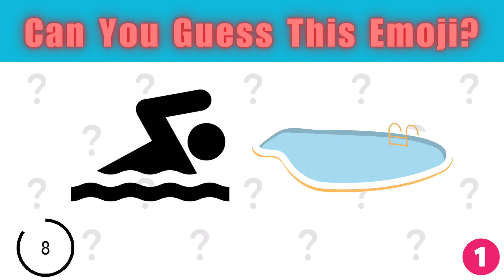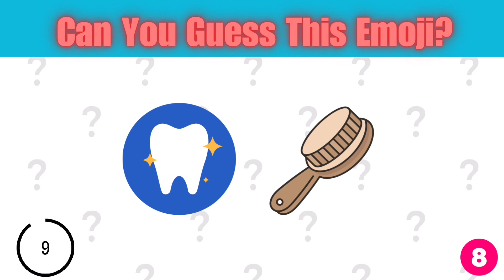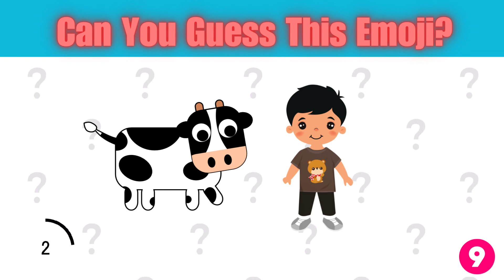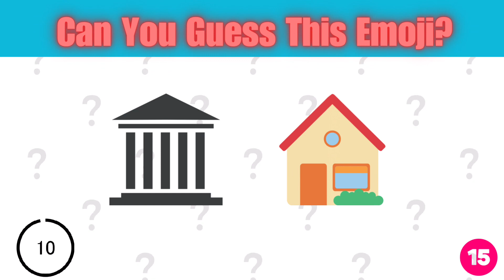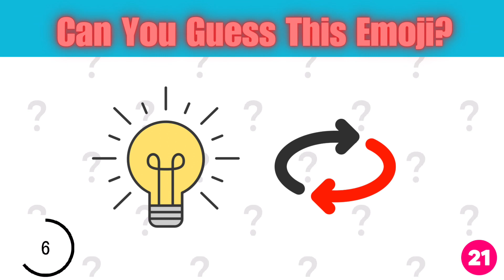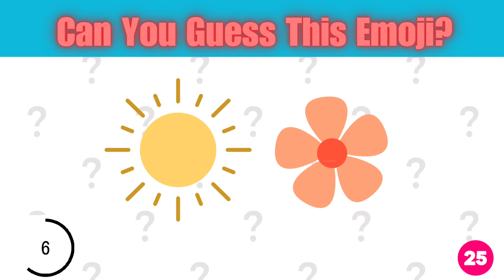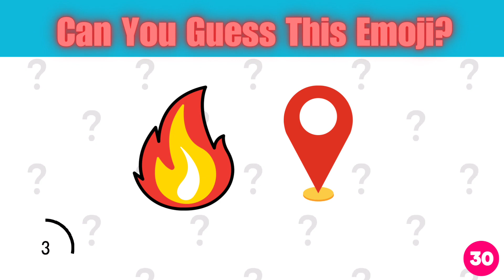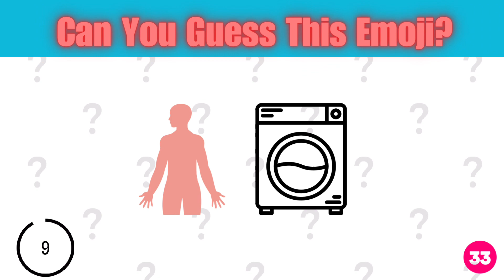Can You Guess the Emoji…? Fun Emoji Quiz 😋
"Welcome to 'Can You Guess the Emoji?'! 🤔 Put your emoji deciphering skills to the test with this fun and engaging emoji quiz that's suitable for all ages! In this video, we present you with a series of emoji puzzles that represent popular phrases, movie titles, famous characters, and more. Your task is to decode the emojis and guess the correct answers! 🧩

Challenge yourself with 35 emoji riddles as you dive into the world of emoticons. From smileys and animals to food and objects, this quiz covers a wide range of emoji categories to keep you entertained and guessing. 🤔

Whether you're a seasoned emoji enthusiast or simply enjoy brain-teasing challenges, this video is perfect for you. Put your emoji knowledge to the test and see how well you can decipher the hidden meanings behind the symbols! 🧠

Chapters
00:00-01:22 Questions 1-6
01:22-03:33 Questions 6-15
03:33-05:44 Questions 15-24
05:44-08:59 Questions 24-35